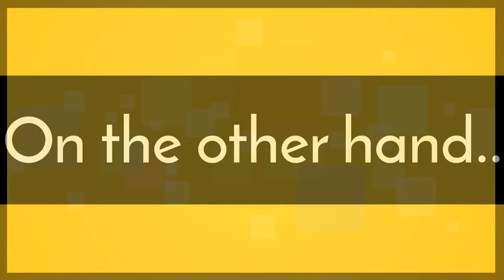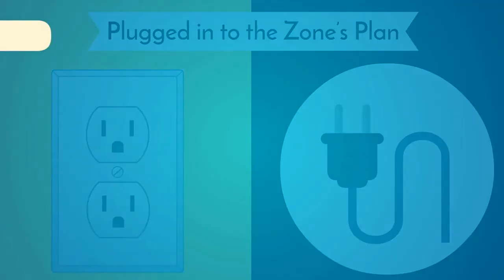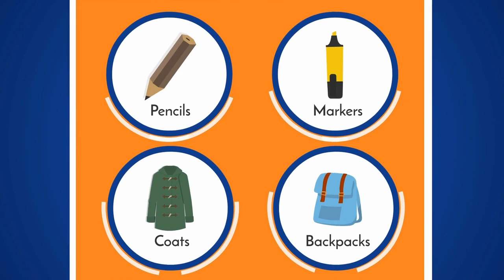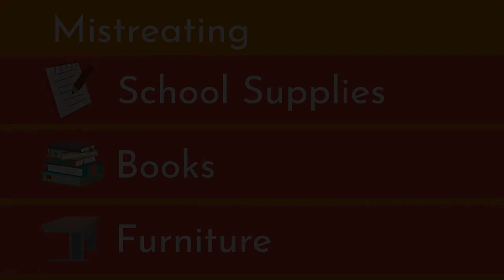SEL VIDEO: 3Bs of Respect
Bringing respect to the classroom is an important factor in creating an environment where everyone feels comfortable and supported. To help us visualize what respect looks like, this video walks you through Ms. Baskin's 3 B's of respect.

Download our FREE 3 B's of Respect worksheet that accompanies this video

At Social Success in Schools, we’re aware of the demands educators face when teaching kids in today’s world. We believe academic achievement and social-emotional learning can and should co-exist but schools can’t go at it alone. We want to help schools work smarter not harder. We provide online social-emotional learning professional development to help educators elevate their mission to teach the whole child.

Our fully online program is affordable and available to the entire school for one low yearly membership fee.
- The program includes Over 50 Video Trainings including whiteboard animation (like this one!) and 2D videos
- Guidebooks; (School Edition, Student Edition, and Home Edition)
- Certificates of Completion
- A private online Facebook community group